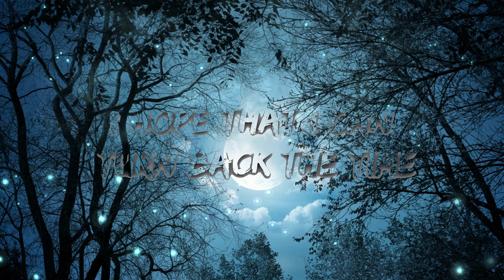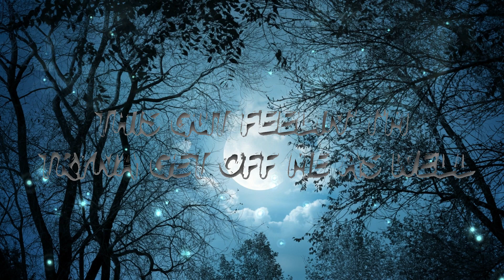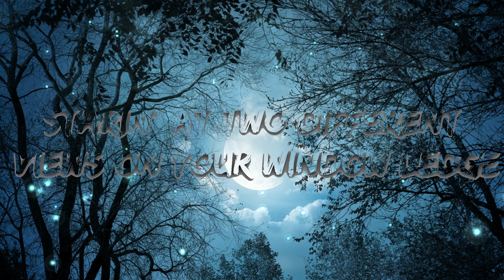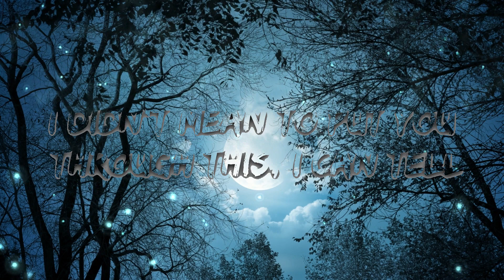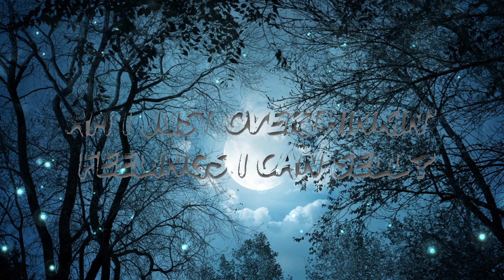DJ Snake - Middle (Lyrics) ft. Bipolar Sunshine | The World Of Music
🎵 DJ Snake - Middle (Lyrics) ft. Bipolar Sunshine

🎤 Lyrics: DJ Snake - Middle ft. Bipolar Sunshine

[Verse 1]
Starin' at two different views on your window ledge
Coffee has gone cold, it's like time froze

[Pre-Chorus 1]
There you go wishin', floatin' down our wishin' well
It's like I'm always causin' problems, causin' hell
I didn't mean to put you through this, I can tell
Are we gonna sweep this under the carpet?

[Chorus]
I hope that I can turn back the time
To make it all alright, all alright for us
I'll promise to build a new world
For us two with you in the middle

[Break]
(You in the middle)

[Verse 2]
(Ly-, ly-, ly-, ly-)
Lyin' down beside you, what's goin' through your head?
The silence in the air felt like my soul froze

[Pre-Chorus 2]
Am I just overthinkin' feelings I can sell?
This gut feelin' I'm tryna get off me as well
I hope we find our missin' pieces and just chill
Are we gonna sweep it under the carpet?

[Outro]
Thank the children, just thank the children